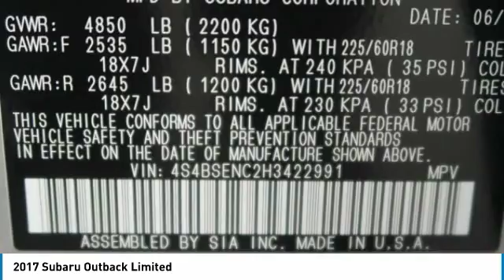2017 Subaru Outback Birmingham AL SU19042A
2017 Subaru Outback Limited

AWD, CarFax One Owner! Sunroof/Moonroof, Leather Seating, Steering Wheel Controls, Bluetooth, Auto Climate Control, Leather Steering Wheel Satellite Radio, ABS Brakes Satellite Radio brbrBacked by Burke. FREE Oil Changes & Wiper Blades for LIFE!  br*All mileage shown is approximate. Demonstrations and test drives will alter original inventoried mileage.